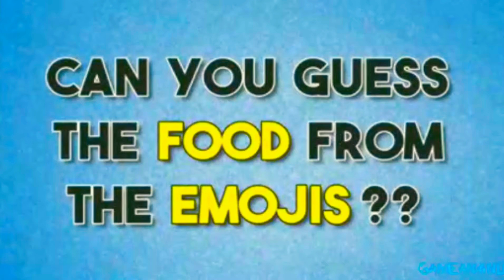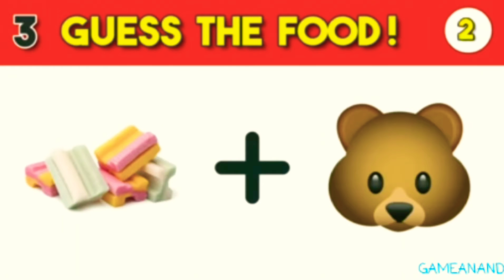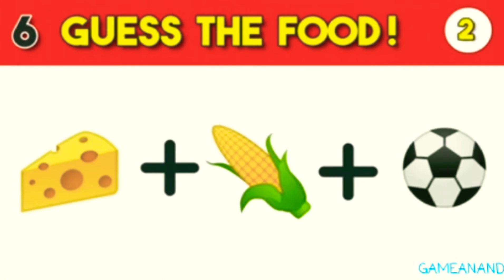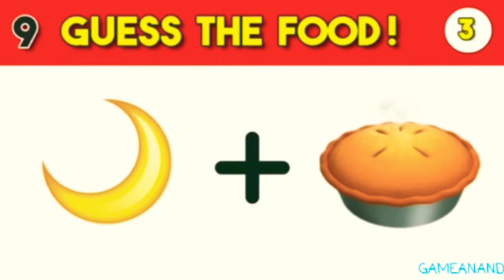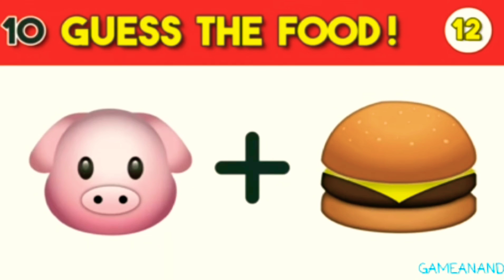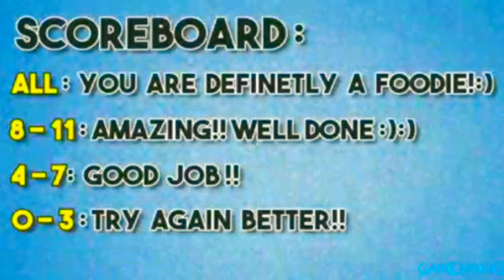Guess the food by emoji challenge | GAMEANAND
So hi guys ab se jaldi video aaegi

Credit: Planetworms Riddle & Tests